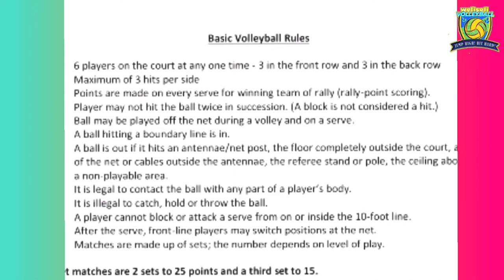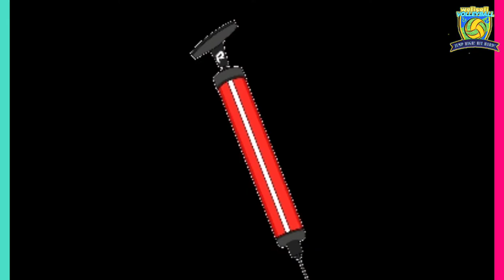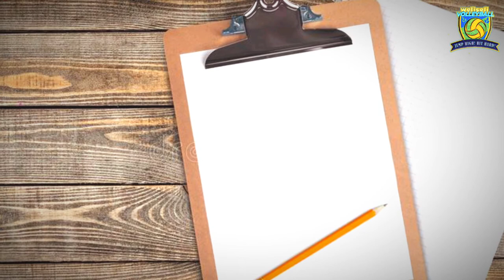what Is the actual price of volleyball equipments sri lanka 2020 /2021 buy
This is video 2021 / Sep / 30  Be sure to watch this video to gain knowledge
2020 / 2021 prices

කුමක් හෝ ප්‍රශ්නයක් ඔබටත් ඇත්නම් Comment එකක් හෝ පහත නම්බර් එකින් සම්බන්ධ වන්න

best items
volleyball equipment
super volleyball
good price
volleyball knee guard
ankel guard
knee pads
shoes
jursy
underwear
shock's
buy
buying